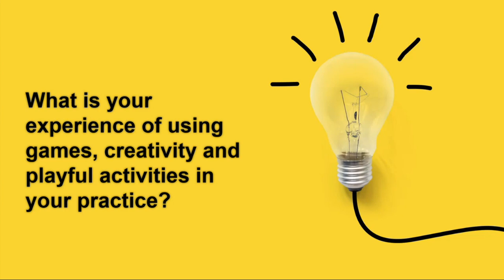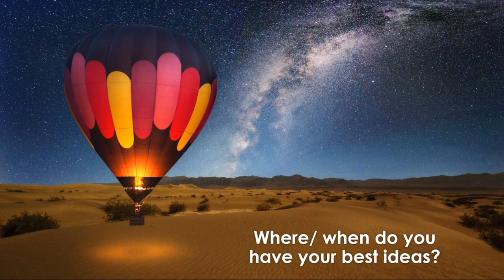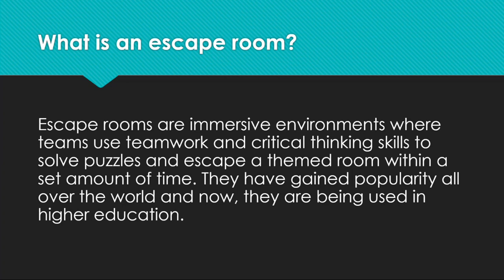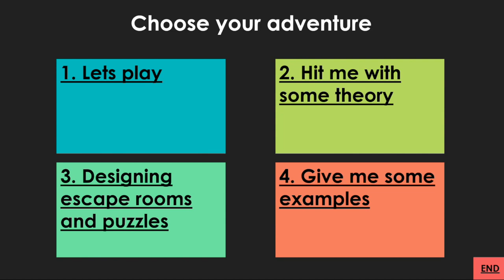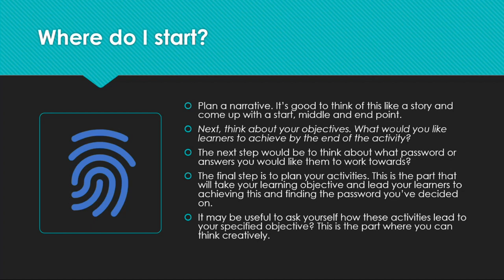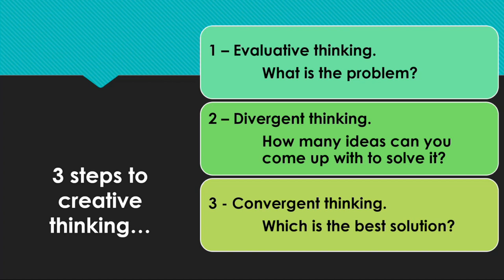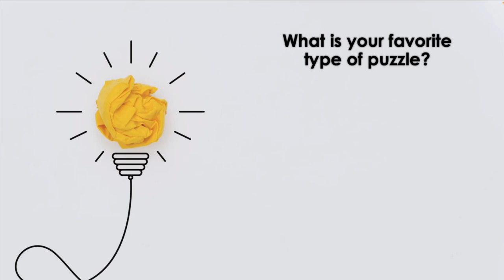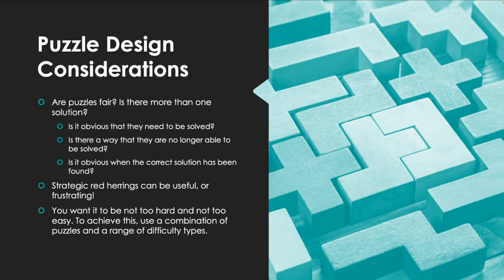Cracking the code of educational escape rooms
Escape Rooms in Education Showcase and Celebration: Rachelle O'Brien
This workshop takes you on a journey through escape room design and development. With opportunities to choose your own adventure - deciding between things like puzzle design, key lessons learned and trying it for yourself this session will provide the pieces of the puzzle to unlock your own escape rooms. Note: This is a shortened version of the workshop.